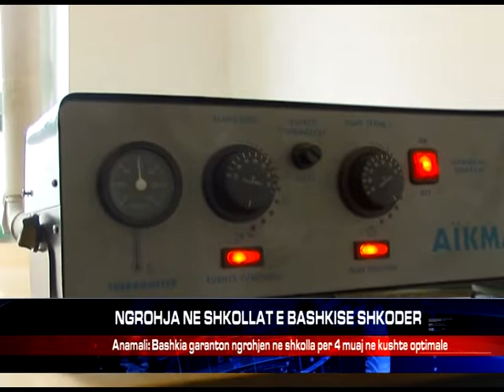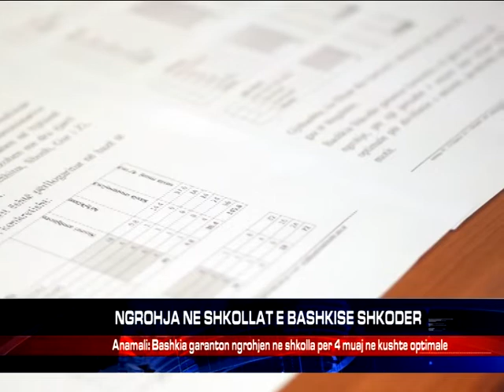NGROHJA NE SHKOLLAT E BASHKISE SHKODER